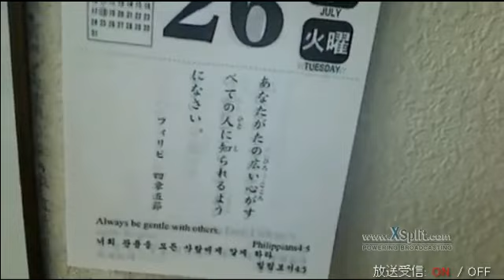無差別殺人が起こる理由！ 2016 07 26